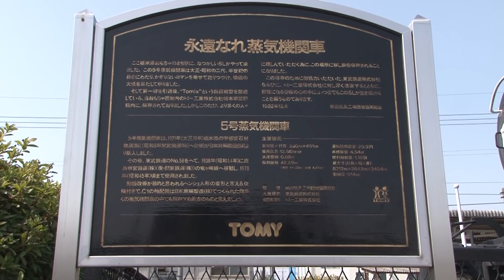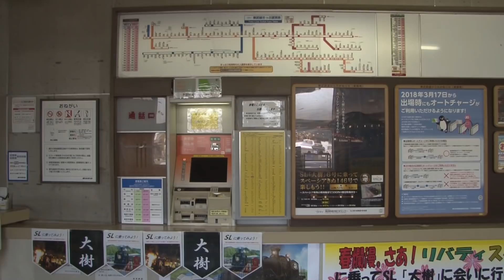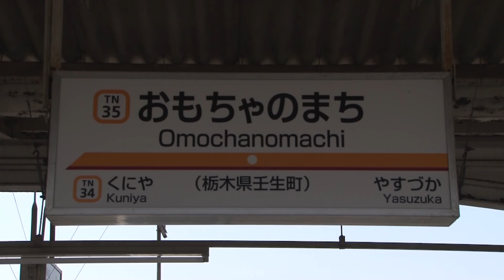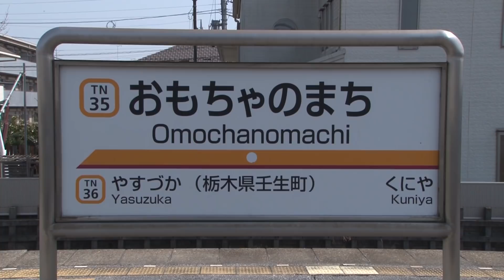【駅に行って来た】東武宇都宮線おもちゃのまち駅は島式ホームの中に駅舎がある駅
おもちゃのまち駅は非常に幅の広いホームを持つ1面2線の駅です。駅舎はホームの端にあり、地下道を通って改札口へ行くことになります。